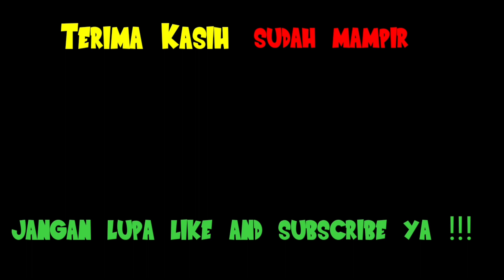Teknik Mancing Dasaran | Pasti Strike Terus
assalamualaikum,
sahabat angler se-nusantara.

kembali lagi bersmaa Walesan Amis ra manceng ra amis🤗

kali ini saya upload Video part 2 mancing ikan karang di spot berakit bintan oda saat angin barat lumayan kuat.

terima kasih
Teknikmancingdasaran
teknikmancingikankerapu
teknikampuhmancingkakap
teknikmancingdilaut
umpanampuhmancingikangabus
umpanampuhmancingikannila
umpanampuhmancingikannila
spotpinggiranbintan
spotpinggirantanjungpinang